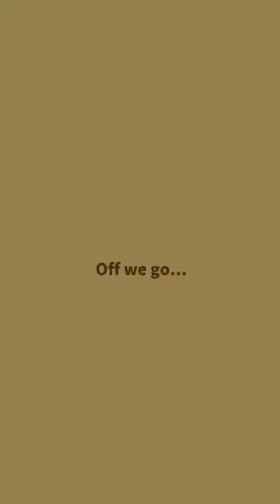Magikarp legend pt 3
Quick badge collected